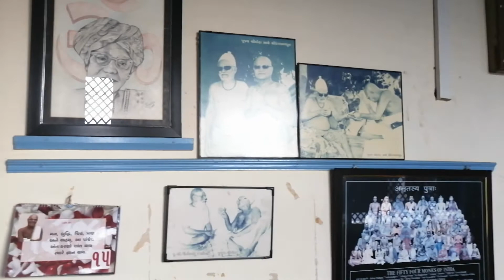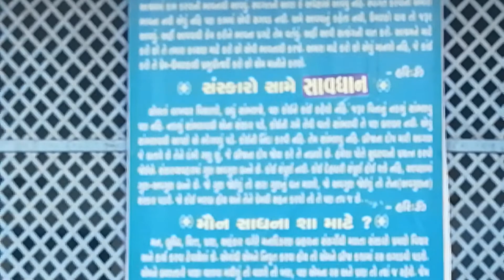શ્રદ્ધા ખં-6, અ.-2, ધ્યેય ફળાવવા શ્રદ્ધા શ્લોક 1-11 Date_20190516_064626